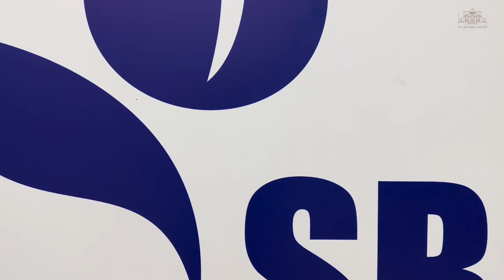Prof. Dr. Mümtaz Turhan Sosyal Bilimler Lisesi Ziyaret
📍Bahçelievler